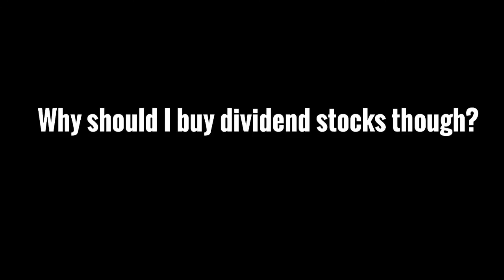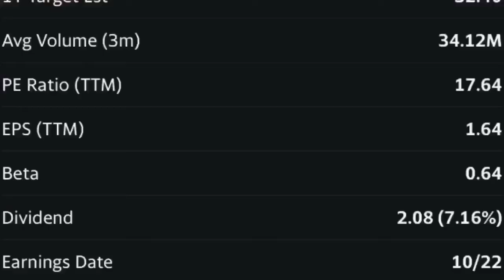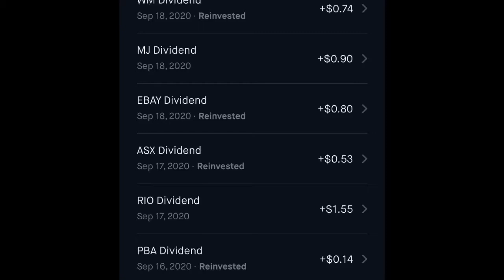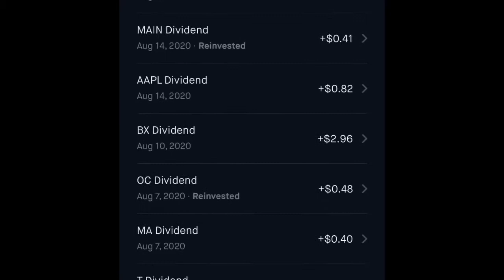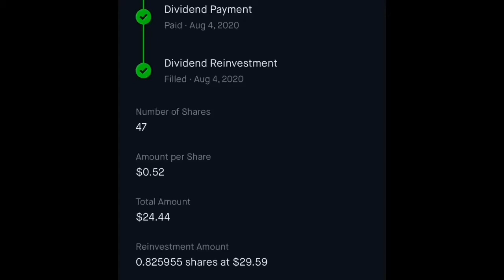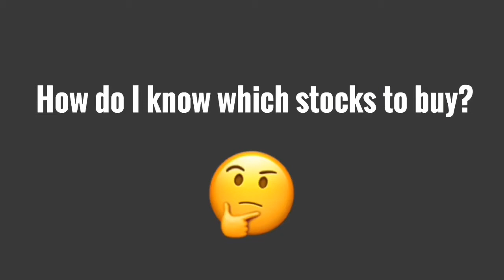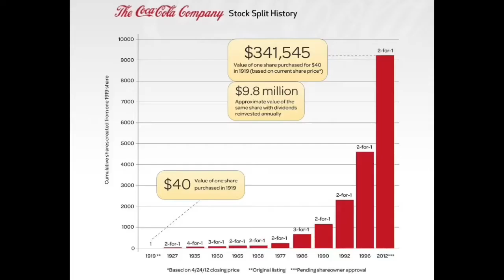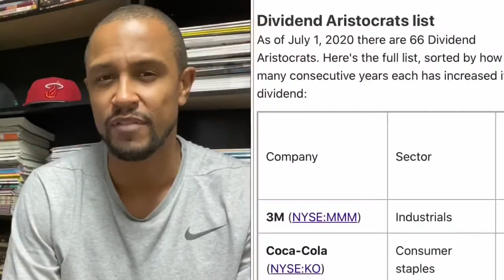How To Build Lots Of Dividends For PASSIVE INCOME!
Your free stock is waiting for you! Join Robinhood and we'll both get a stock like Apple, Ford, or Facebook for free.